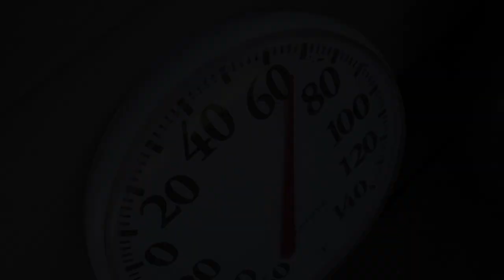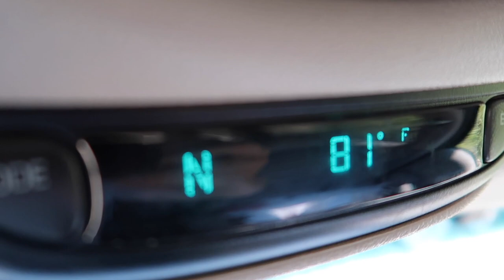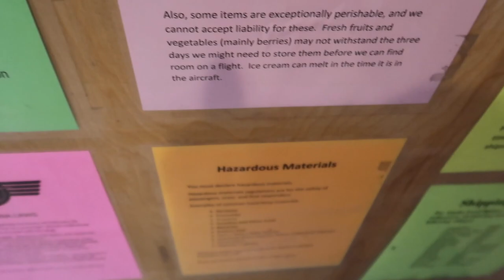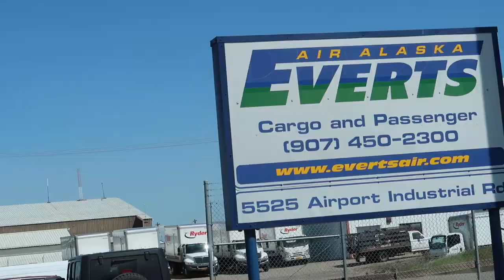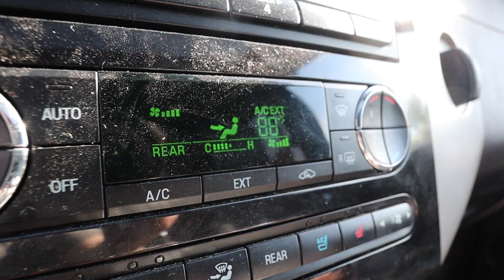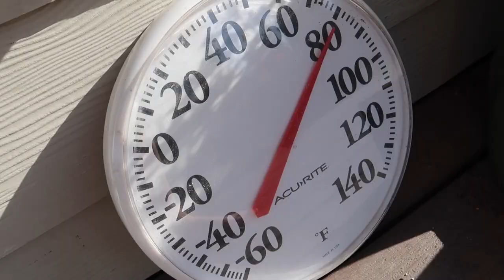WE CAN'T HANDLE IT! | EXTREME ALASKAN WEATHER | Somers In Alaska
Alaskan just can't handle it. lol